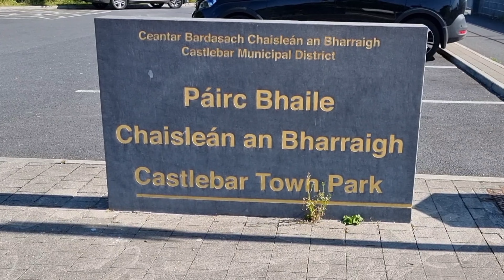Castlebar Town Park